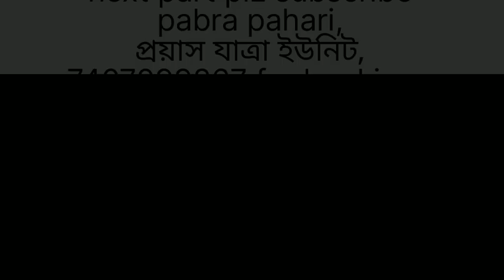jatrapala। এ কেমন সভ্য সমাজ। e kemon sovva somaj । supper hit jatrapala। jatrapala Gaan। নবম দৃশ্য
2023super hit jatrapala,
e kemon savva somaj,
samajik jatrapala,
jatra,
jatrapala,
এ কেমন সভ্য সমাজ,